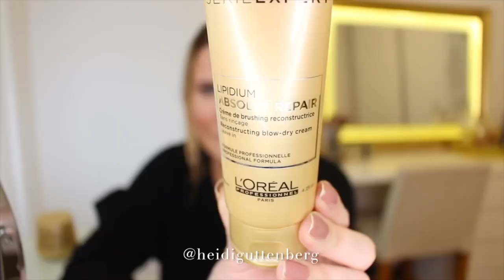I TRIED 17 ANTI FRIZZ HEAT PROTECTANTS AND THIS HAPPENED...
Today I test out 17 anti frizz heat protectants, so you don't have to. I should you the results and my thoughts on each one so that you can find the perfect match for you!

♥ Products Mentioned on this video:

Kerastase Thermique Milk
Kerastase Fluidisime Spray
Wow Dream Coat
Innersence Love Spray
John Frieda Frizz Ease
Osis+ Blow & Go Spray
Redken Diamond Oil

♥ Already planning to buy ANYTHING AT ALL that you NEED at ANY of the below stores? Using my LINKS (at NO EXTRA cost to you) would be a HUGE help for me!

US
Look Fantastic
Sally Beauty
HQ Hair
Bed Bath & Beyond
Saks 5th Avenue

CA
Look Fantastic

AU
Saks 5th Avenue
eBay ttps://

UK
Saks 5th Avenue
Look Fantastic

AR
Beauty Bay

Clicking on one of these links is completely up to you.  But if you do, THANK YOU!  Your support means the world to me and contributes to keeping this Youtube Channel alive!   No drama. Full disclosure :)

♥ Come say Hi:
@heidiguttenberg (IG / TW)

ABOUT

Think of this as my Beauty Column and a positive destination for your daily dose of self care edutainment.